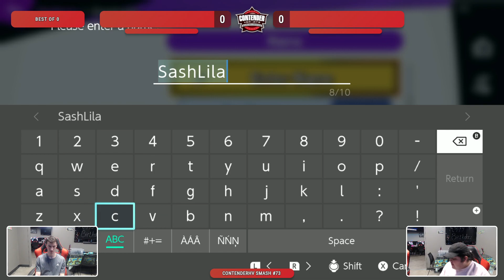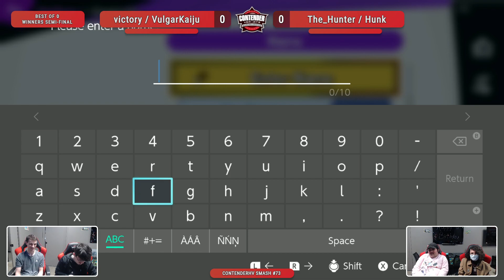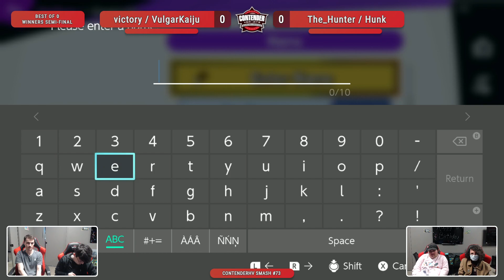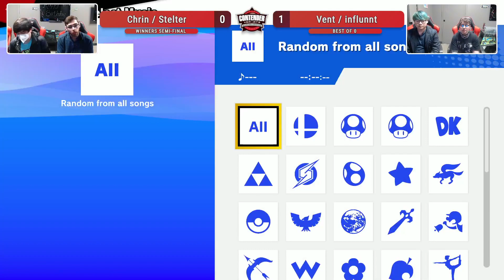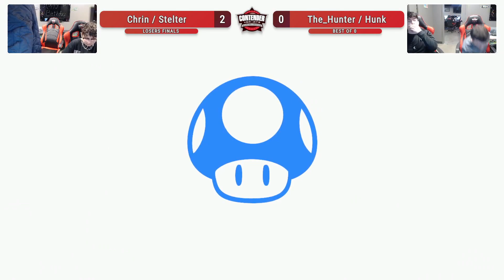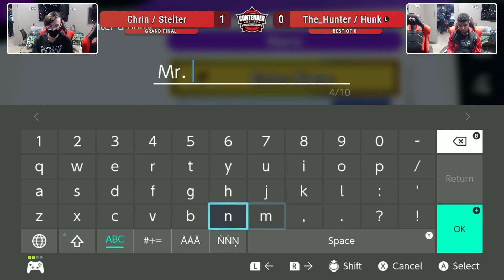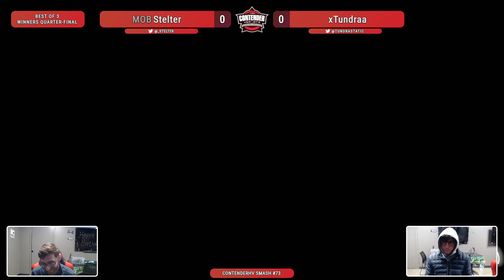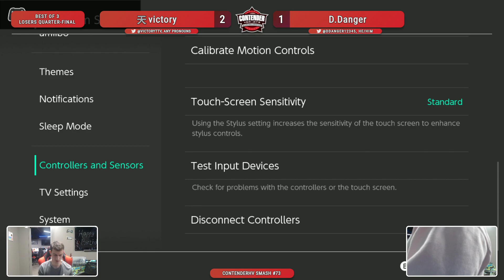ContenderHV Smash #73! feat; Chrin, The_Hunter, Stelter, Hunk and more!